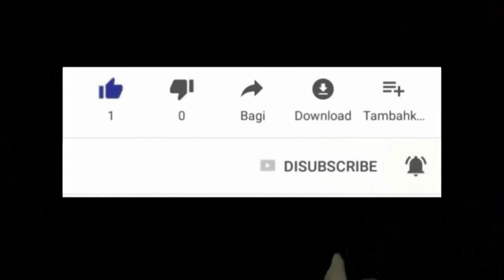vini gade koman djab bosou mande anraje nan tet ougan wesley